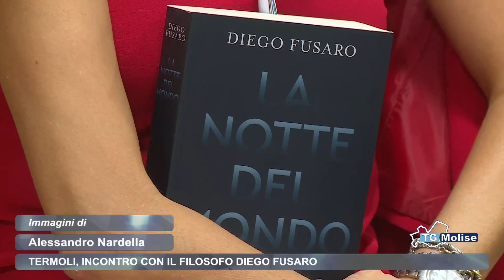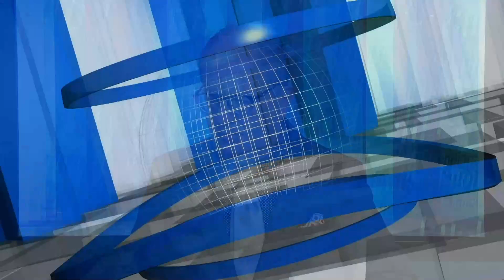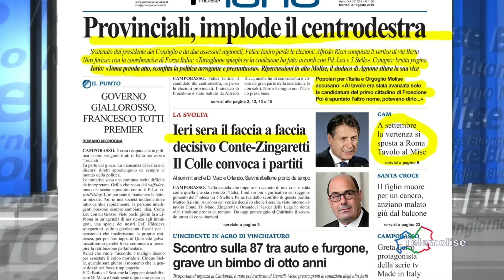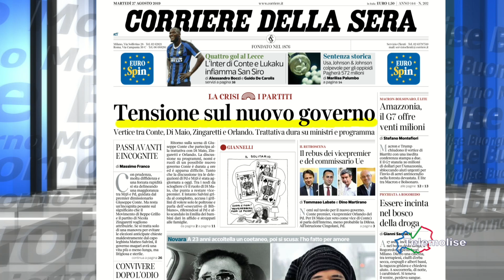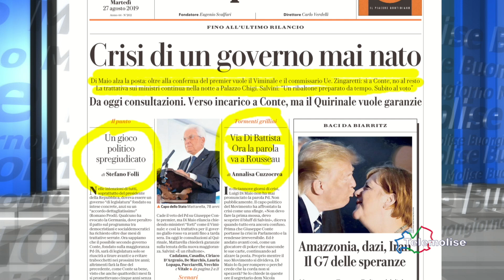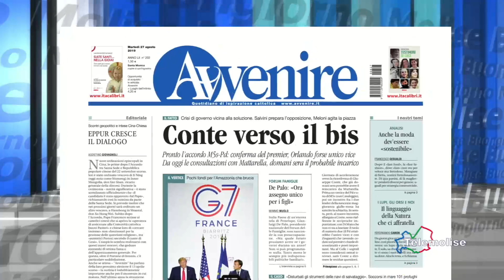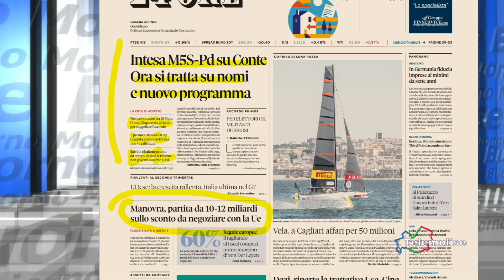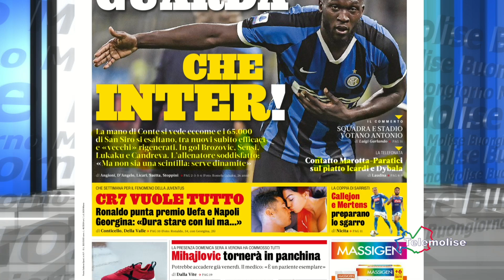Rassegna Stampa - Telemolise - 27/08/2019